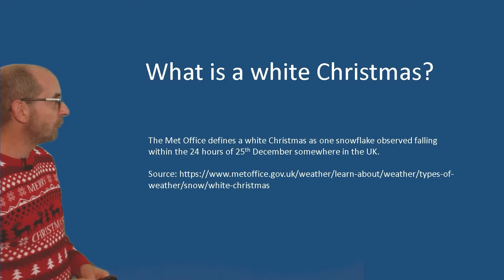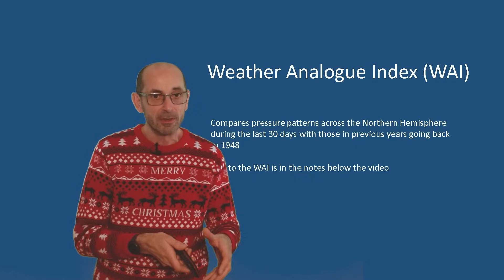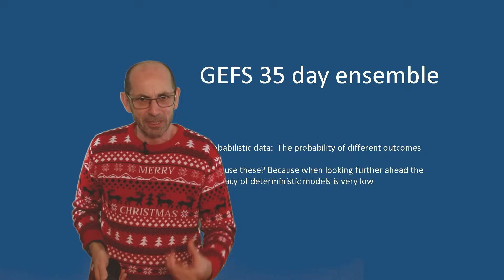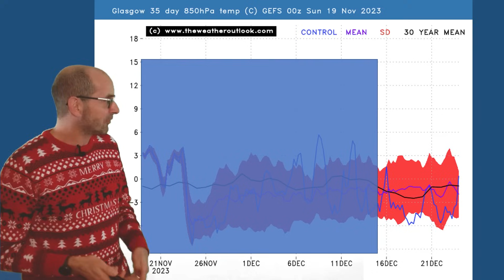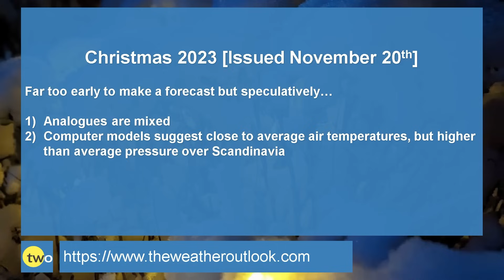Christmas 2023 weather update 1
Is a White Christmas looking likely in the UK this year?

An early look at some of the computer model data and analogues for the Christmas period.